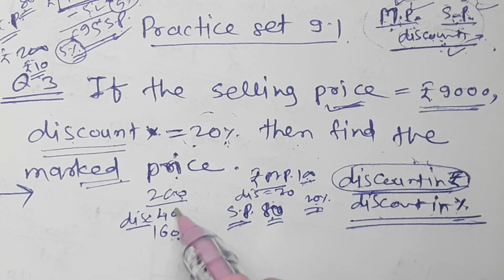//58//Discount and Commission, Class 8th Mathematics, Chapter 9, Practice set 9.1 part 3, MH state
Discount and Commission Class 8th Practice set 9.1 part 3, MH state video 3, Discount and Commission, Class 8th Mathematics, Chapter 9, Practice set 9.1 part 3, MH state, Solved examples on discount,